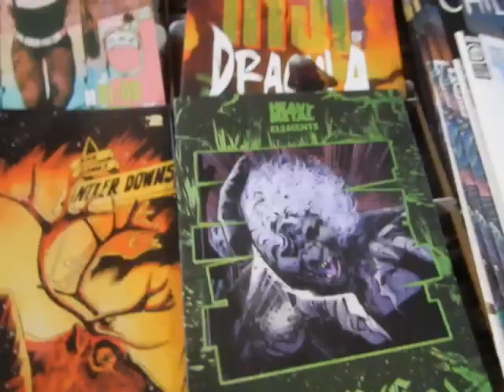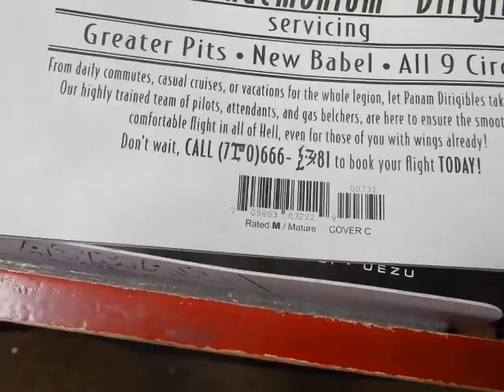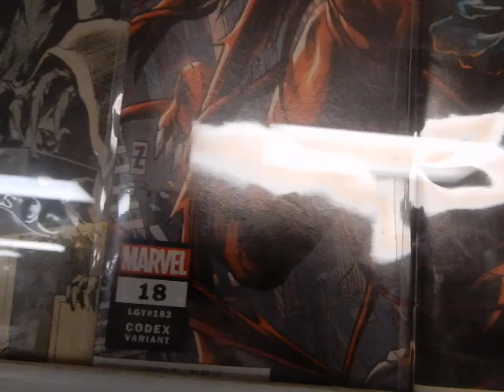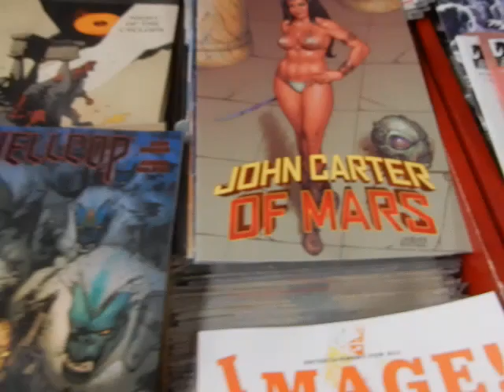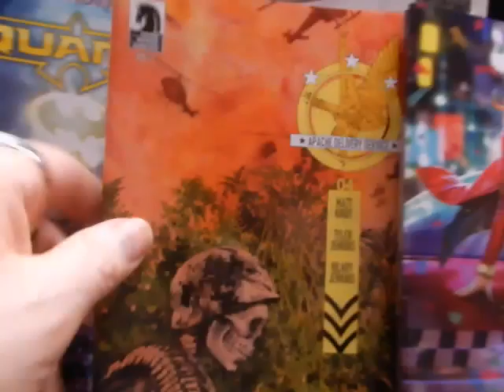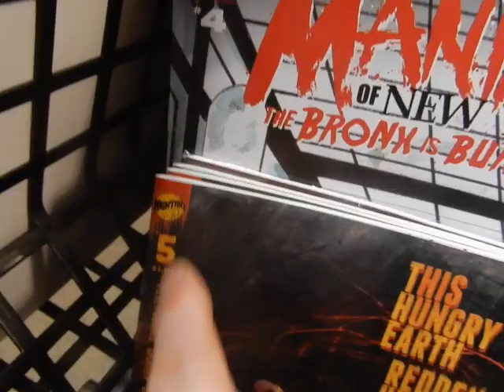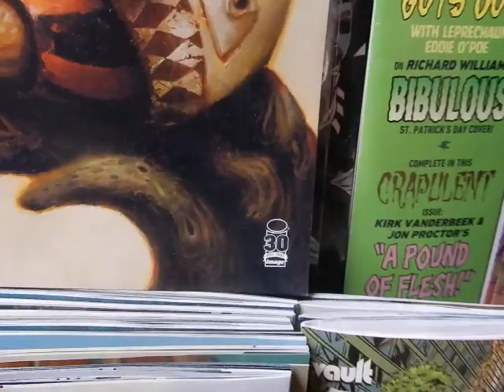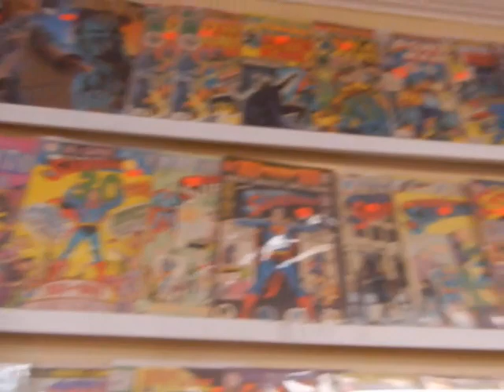Image Comics YOU FAILED Dynamite Vault Dark Horse Aftershock Comics @ JC'S Comics N More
ericstephenson drewgill imagecomics hellcop This is video 1242 May 26, 2022 The point of this video is to Show the comics publishers how the design of Their covers IS Costing them & retailers money @ JC'S Comics N' More: Your Pop Culture Super-Store 6725 W Central Ave Toledo, OH 43617 , e-mail & Follow JC'S on Instagram @ jcscomicsnmore.